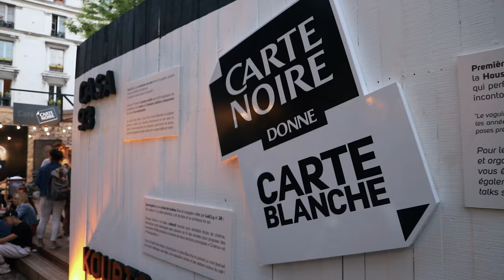KIARA BALENCIAGA at The Color Block Ball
LSS of KIARA BALENCIAGA, Judge at The Color Block Ball, by The New International Mother Matyouz Ladurée & Carte Noir at Le Café A, Paris.